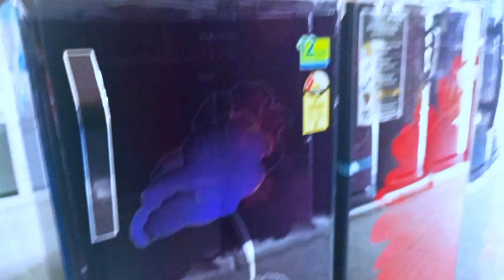Electronics Shop#BEHERA ELECTRONICS#ରେମୁଣାବାଲେଶ୍ୱର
electronics dakan
behera electronics Shop remuna
baleswar electronics Shop
remuna electronics Shop